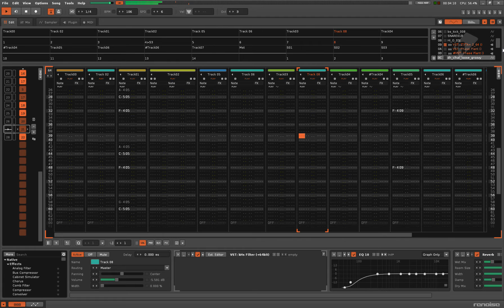COLD VIGOR - Work for Your Dream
This song was started somewhere in 2004 :) ... now it's finally complete.

Don't wait till your dream come true - just work for your dream!